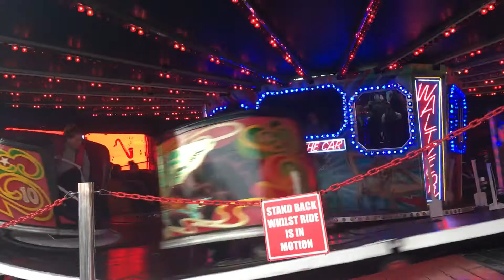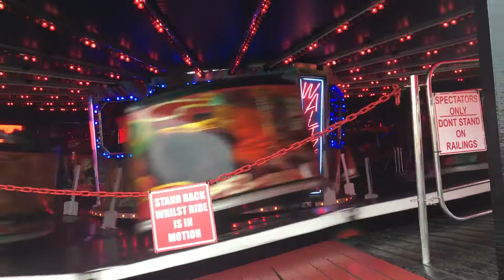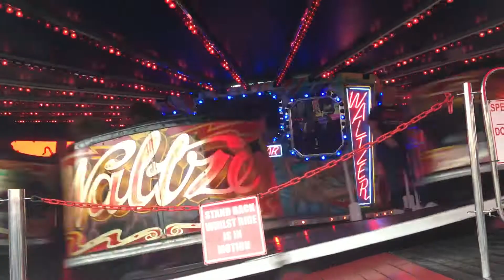Turners waltzer off ride Spanish city 2017